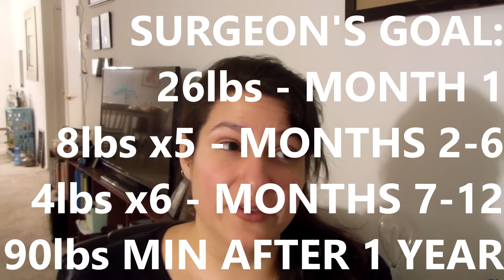Gastric Sleeve (VSG) - 5 Months Post-Op - Skin Flick & Before and After Pics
VSG - 10/20/16
HW: 265 - 5ft8
CW: 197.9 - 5 Months Post Op